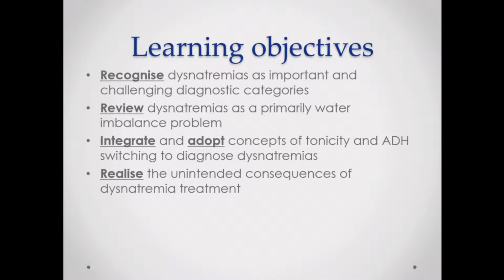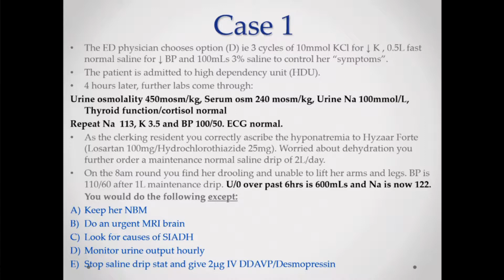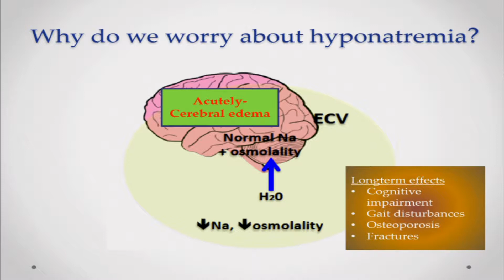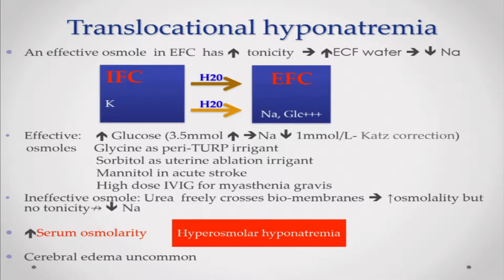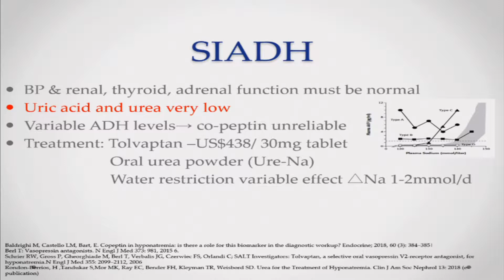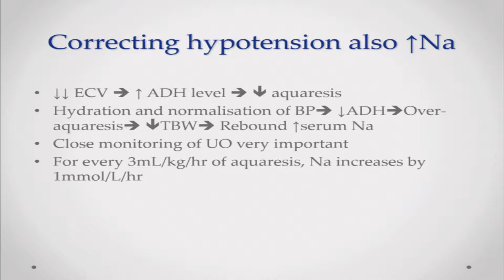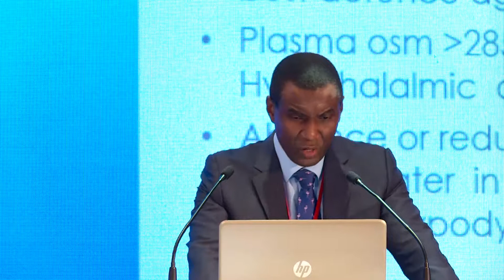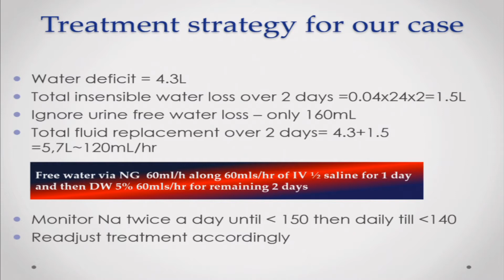Sodium imbalance – a case based approach